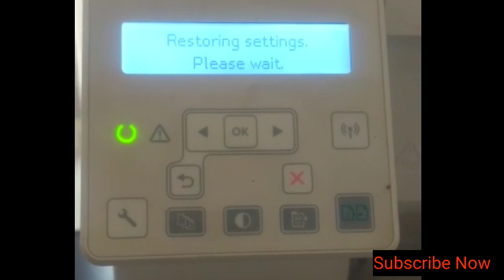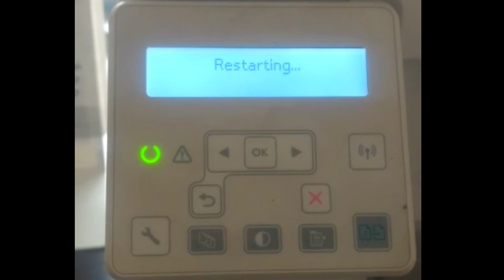how to fix hp laserjet mfp m130,m132,m134 Supply Memorie Error in hindi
Hii friends..
In This Video You see How to fix hp laserjet m130a,132a,134, Supply memories erroe/Printer Repair in hindi/hp laserjet m130a,132a,134a,Error Code fix/Hp laserjet m134a Repair in hindi paper jam issu Step By Step & problem solution in hindi.

. RAJAN KUSHWAHA.
related search.
how to fix hp laserjet pro mfp m130a error 01

how to fix printer hp laserjet M130a error code er52

how to fix error 04 on hp laserjet pro mfp m130a

MFP M130a Hp Printer Error 12 Problem Solve.

Printer Repair in hindi
supply memorie error
hp laserjet m130a,
132a
134a,
Error Code fix
Hp laserjet m134a Repair in hindi,
hp m130 reset,
hp m130fw,
hp,
printer,
laserjet,
reset hp 130a printer,
hp 130a printer reset kaise kar,
printer repairing course,
printer repairing in hindi,
how to repair printer hp laserjet,
hp laserjet mfp130a,
hp laserjet mfp m 130fw,
toner tank,
laser,
scanner,
multifunction,
tonertank,
rajan kushwaha,
reset,
ink,
online printer repairing course,
hp lj m132a,
hp m134a error code